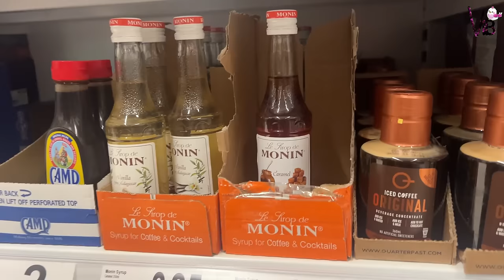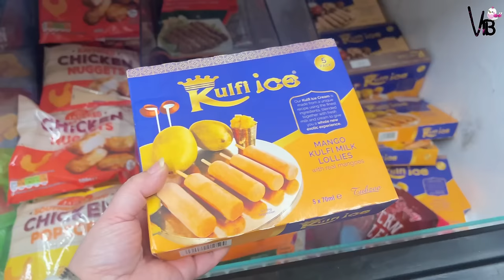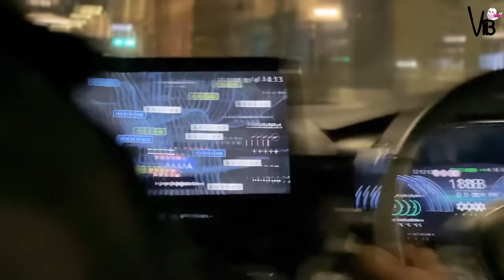Eid ka Maza tu apno ke sath hai | Going to Meet our Family | EID Day 3